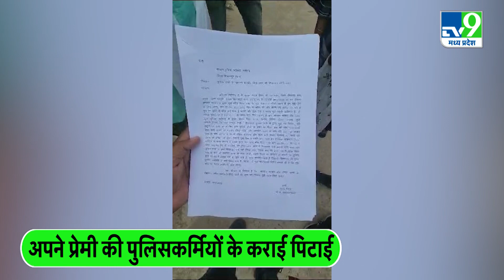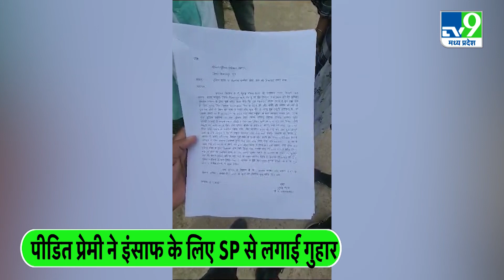Love Story : बेवफा प्रेमिका ने अपने प्रेमी से छुटकारा पाने के लिए उसे पुलिस से पिटवा दिया | CG News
छत्तीसगढ़ के बिलासपुर शहर से करीब 40 किलोमीटर दूर बेलगहना पुलिस चौकी में नौकरी करने वाली एक महिला पुलिस आरक्षक पर पूर्व प्रेमी सूरज गेंडल ने गंभीर आरोप लगाए हैं..  पीडित प्रेमी के अनुसार महिला आरक्षक के पद पर जब उसकी प्रेमिका की नौकरी नहीं लगी थी.. तब तक सब कुछ अच्छा तल रहा था और दोनों आपस में प्रेम से रहा करते थे.. और वो उसे बहुत प्यार भी करती थी...  जब से उसकी पुलिस विभाग में नौकरी लगी है वह बदल गई है.. और अब वह उससे छुटकारा पाना चाहती है.. इसीलिए उसने अन्य पुलिस सहकर्मियों के साथ मिलकर उसकी और उसकी मां की जमकर पिटाई कर दी..  साथ ही उसे उन्हे धमकी दी है कि वह उसकी जींदगी से दूर चला जाए... ..  खुद के साथ में मारपीट और अत्याचार से दुखी प्रेमी ने इसकी शिकायत बिलासपुर पुलिस अधीक्षक कार्यालय में की है..  इस बीच पुलिस वालों ने इस दुखी प्रेमी के शिकायत को गंभीरता से नहीं लिया लिहाजा कभी उसे बेलगहना पुलिस चौकी जाने को कहा जाता तो कभी कोटा पुलिस में शिकायत करने की सलाह दी  गई..  परेशान प्रेमी ने आखिरकार पुलिस अधीक्षक से गुहार लगाई और फिर भी कार्रवाई के नाम पर कुछ नहीं हुआ और प्रेमी के द्वारा इस तरह से मीडिया के सामने आकर सरकारी नौकरी लगते ही तेवर बदलने और अत्याचार करने का मामला उठाने पर नाराज प्रेमिका जो कि अब पुलिस आरक्षक बन चुकी है उल्टे प्रेमी के खिलाफ है रिपोर्ट दर्ज करा कर कार्यवाही करा दी है.. पीडित युलक युवक ने बताया कि वह युवती की बहन की शॉपिंग का खर्च भी उठाया करता था। यहां तक आरक्षक बनने के बाद भी उसने अपनी प्रेमिका को स्कूटी खरीदने के लिए 53 हजार रुपए दिए थे